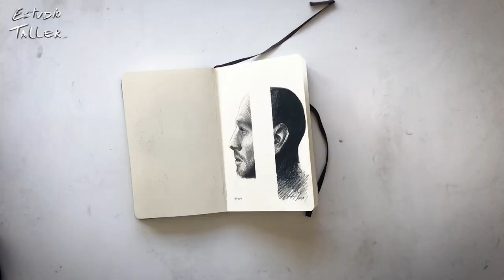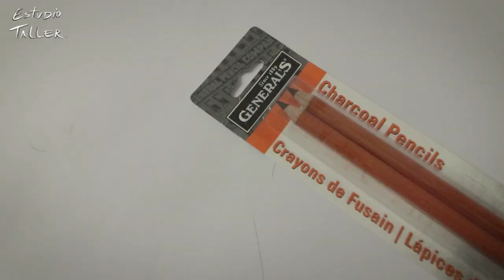Dibujando Con Bolígrafos MUY BARATOS 😨 Estudio Taller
👉HOLA, aquí les traigo un video que me han pedido mucho: Dibujando con bolígrafos MUY BARATOS...Espero que les guste. VIVE CON ARTE